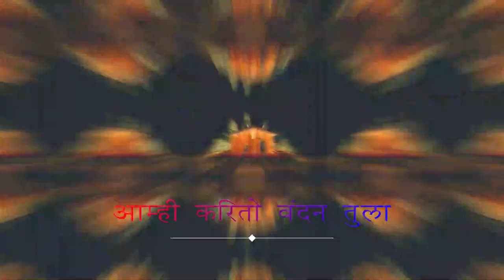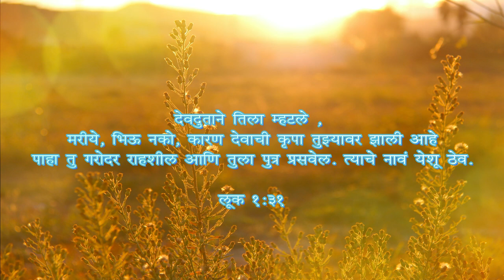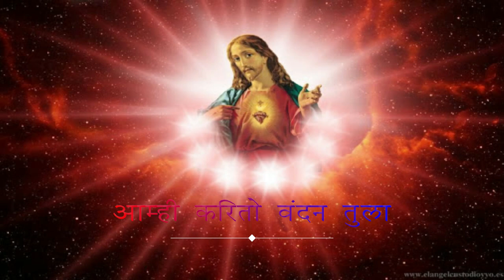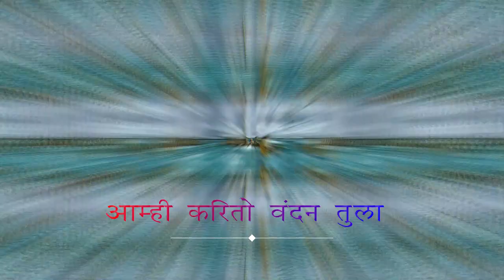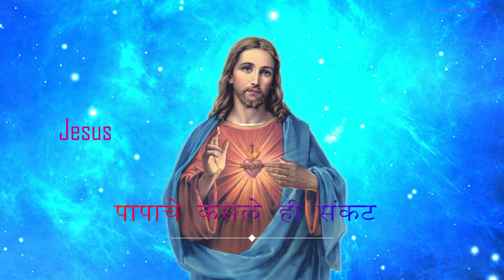Mother Mary Song Aai Mariya by Vaishali Made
Soul touching melody sung by Bollywood singer Vaishali Made willl leave you spell bound.
Album: Prabhu Mandiri
Singer: Vaishali Made
Produced by: Frs Sanjay Parkhe & John G
Lyrics and Composition:
Prabhakar Bansod
Music Director: Prakash Prabhakar
Videography: Pratik Ranpise